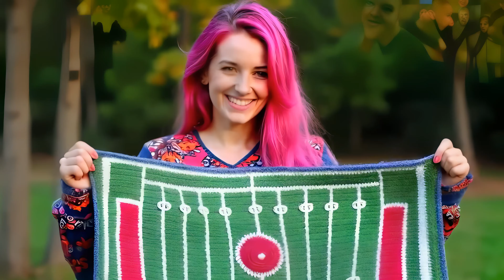Healthy Thoughts Recap by Janice Magenta 1-3 spoken, with some life events shown 4K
with some new scenes